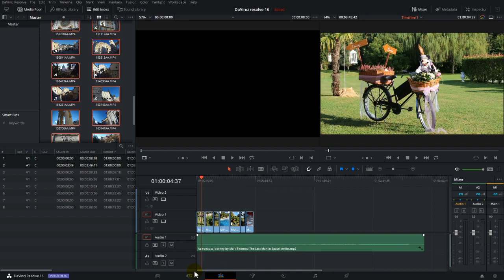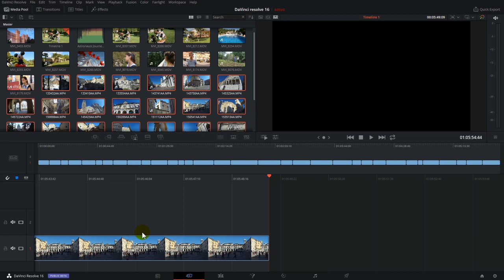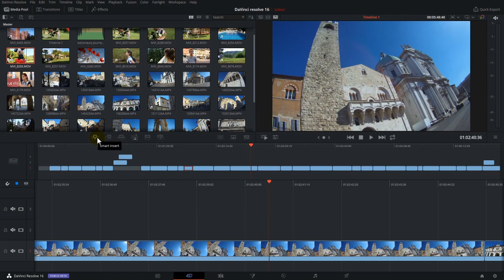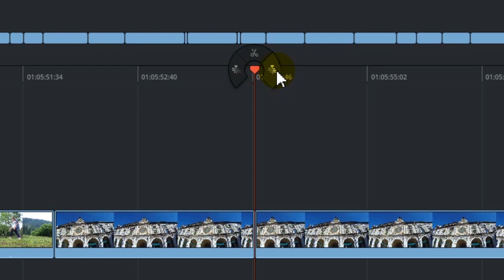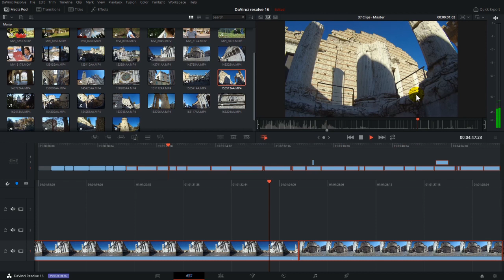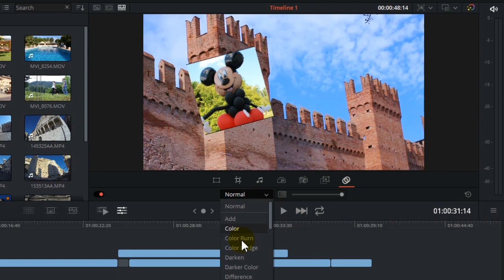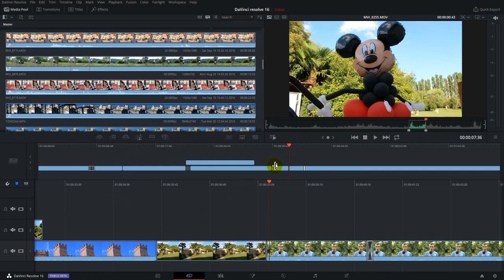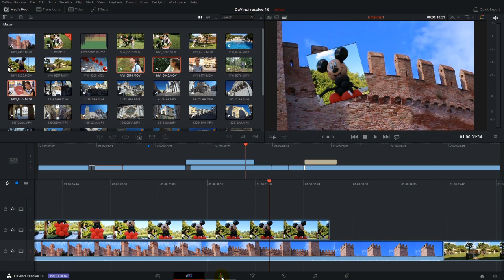DaVinci Resolve 16 - Cut Page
In questo video vediamo cosa è la cut page e come si utilizza.